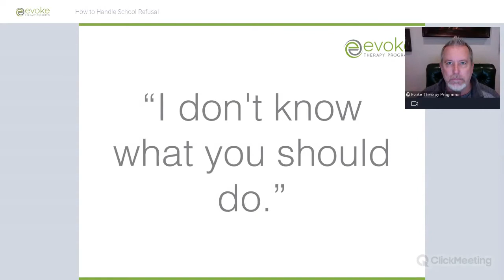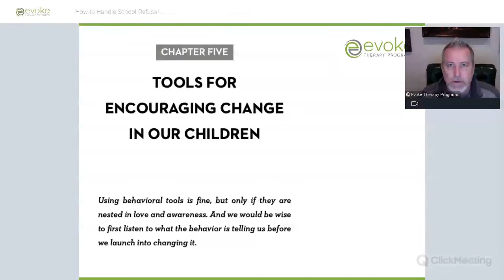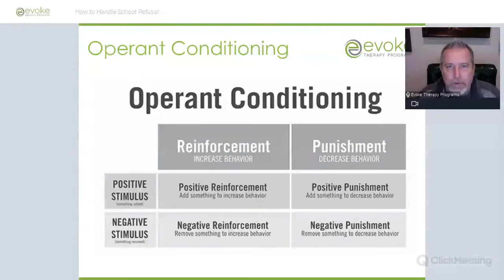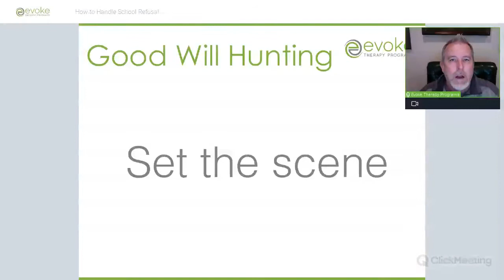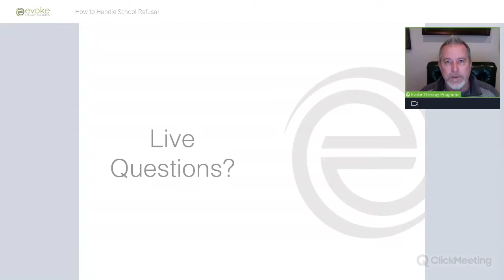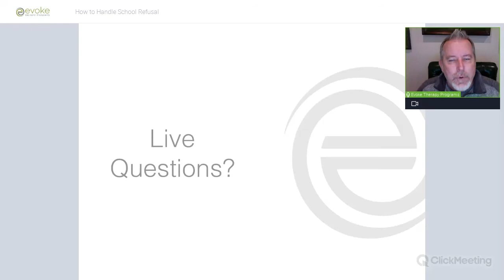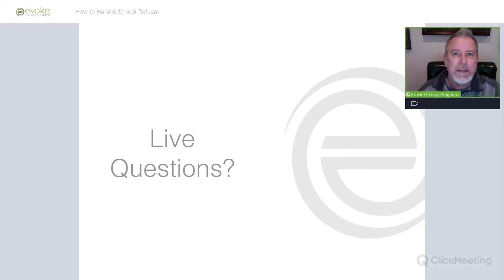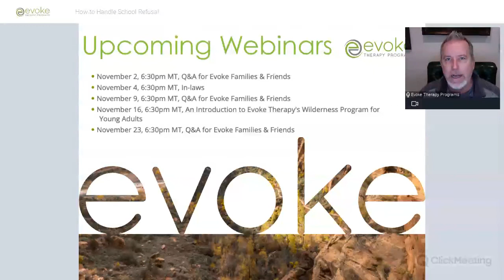School Refusal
Tonight Dr. Brad Reedy talks about school refusal. He suggests that perhaps school refusal isn’t the “problem” but instead is your child’s “solution” to a deeper issue. He offers different ideas to consider such as getting your child tested for learning differences. And he closes by discussing parents’ own evaluation of their goals concerning their children.